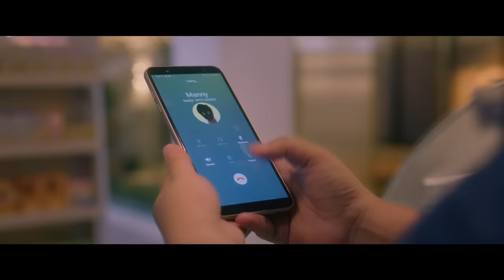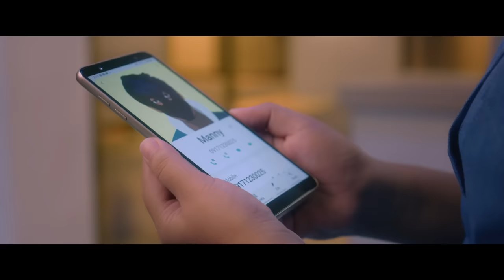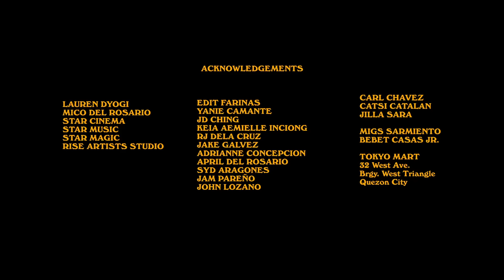Pinadama (Official Music Video / Official Soundtrack of An Inconvenient Love)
Verse 1
ang puso ko’y laging iyo
di man mangyari ngayon ito
laging ikaw ang laman
ng puso ko’y hindi mapalitan

Pre-chorus
Ngunit nawawala ka
asan ka na
ako lang rin ba

Chorus
lagi lang ikaw ang nasa
isip ko sinta
hindi man mawala wala
naliligaw pa nga

hindi alam ang gagawin
kung pano ko maibabalik
ang mahal na yong
pinadama
pinadama

Verse 2
nababaliw na ako
sayong ganda walang katumbas ‘to
sabi ko nun sayo
iba talaga kamandag mo

Pre-chorus
ngunit nawawala ka
asan ka na

Chorus
isip ko sinta
naliligaw pa nga

pinadama

Bridge
pinadama
sabi ko rin nun sayo
ikaw lang talaga ang mahal ko

Chorus
isip ko sinta
naliligaw pa nga

pinadama